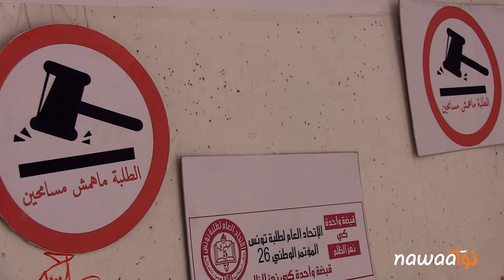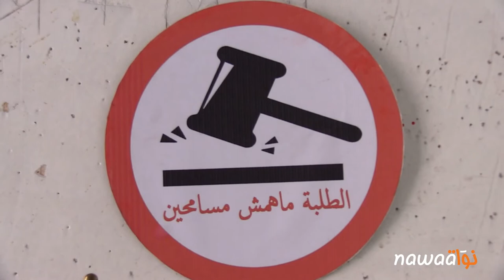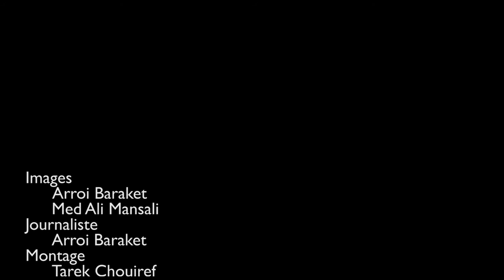تظاهرة "الطلبة ماهمش مسامحين" في مواجهة القمع البوليسي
تحت شعار "الطلبة ما هومش مسامحين"، نظم الإتحاد العام لطلبة تونس تظاهرة العودة الجامعية بالمعهد العالي للدراسات التطبيقية في الإنسانيات بتونس، يوم الإربعاء 30 سبتمبر 2015. حيث قام وائل نوار، الأمين العام للإتحاد العام لطلبة تونس، بتقديم برنامج الإتحاد للسنة الجامعية 2015/2016، مذكرا بأهم المطالب المقدمة لوزارة التعليم العالي، والتي من أهمها: الترفيع في المنحة الجامعية وتعميمها، تمتيع الطلبة بثلاث سنوات سكن جامعي قابلة للتمديد ومنحهم بطاقة نقل جامعي مجاني يشمل كل خطوط النقل العمومي، إضافة إلى ضرورة تشريك الطالب في إصلاح منظومة التعليم العالي والترفيع في ميزانية الوزارة.